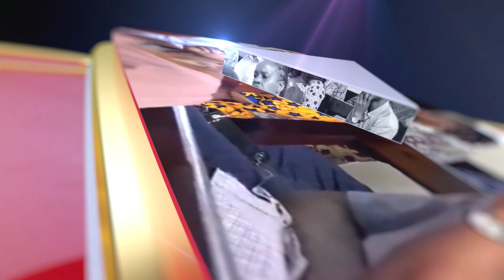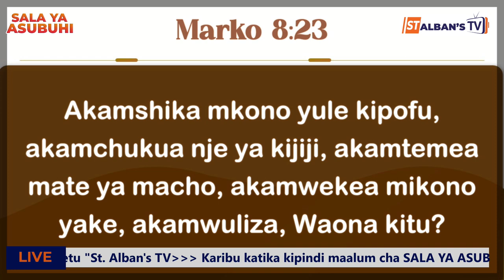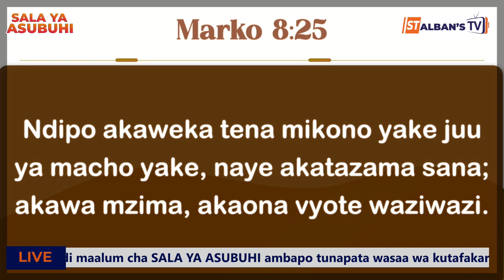SALA YA ASUBUHI | IJUMAA - 08 Machi, 2024 | Rev. Canon Dr. Grace Mbise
Karibu katika kipindi maalum cha SALA YA ASUBUHI. Katika kipindi hiki tunapata wasaa wa kutafakari Neno la Mungu pamoja na kuanza  siku mpya kwa Sala.

Ujumbe: UNAONA NINI?

Tafakari ya leo inatolewa na;
Rev. Canon Dr. Grace Mbise
Mkurugenzi wa Uinjilisti,
Kanisa Anglikana Tanzania,
Dayosisi ya Central Tanganyika

 Kwa Sadaka kupitia Benki na Simu:
 NBC Corporate Branch: Akaunti Na. 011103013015 Jina : St. Alban’s Church Council

 TIGO LIPA Namba: 6264396 Jina: St. Alban’s Church Council

 VODA LIPA Namba: 5065773 Jina:  St. Alban’s Church Council